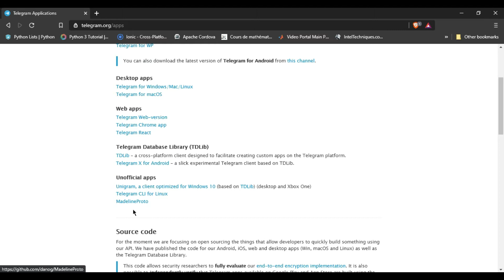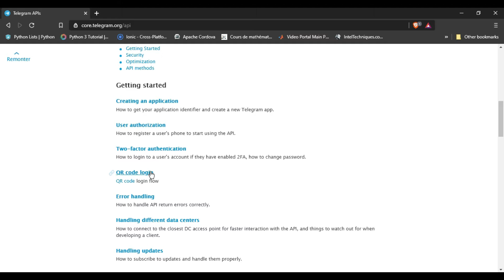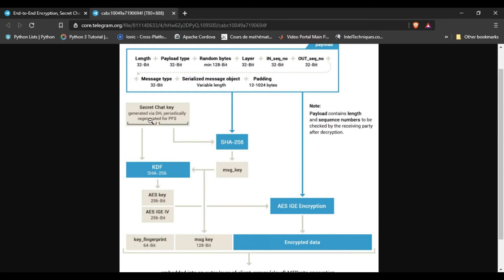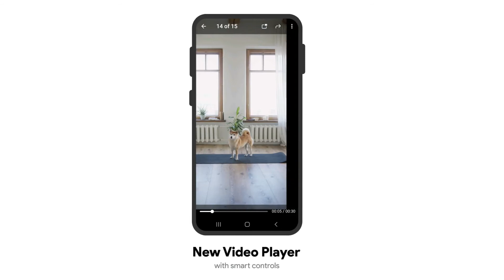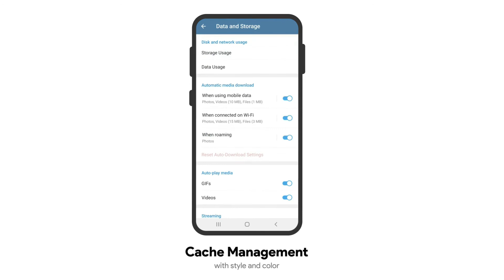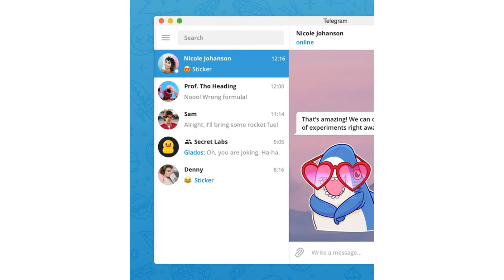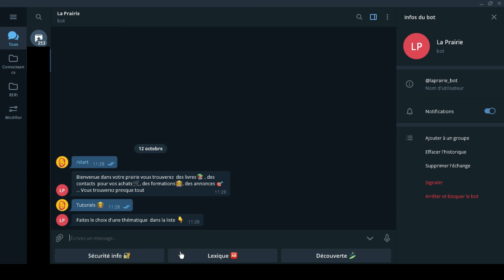L'application de messagerie instantanée la plus sécurisée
Elle est sans doute la meilleure application de  messagerie instantanée  respectant  la vie privée  tout en offrant de nombreuses fonctionnalités , comme  le chat privé, la création  de  Bot  , l'envoi de fichier jusqu'à 2 Go , recherche d'utilisateur  ou de groupe par proximité utilisant  la localisation . découvrez télégram !